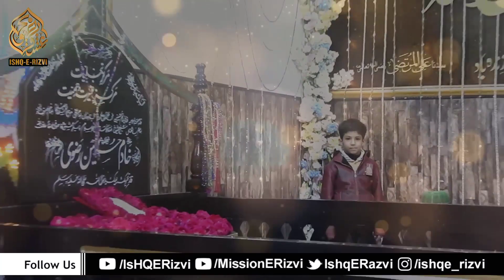Mizar Mubarak | Allama Khadim Hussain Rizvi | Asta Hai Ya Mary Baba Jan Ka | TLP | GoharAli Mohsin